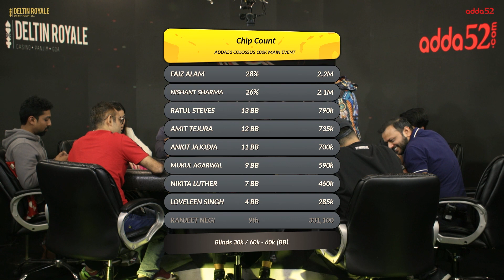KK vs A High: Analysis of Standard Poker Flip | Adda52 Colossus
In this video, we take a closer look at a hand from a recent poker tournament where Ankit shoved 8 BB with KK and Ranjit made the decision to defend his big blind with A2o. As the board runs out clean, Ranjit, unfortunately, finds himself eliminated from the tournament.

We analyze the decision-making process behind Ankit's shove and Ranjit's call and the broader strategy of playing with a short stack. Additionally, we examine the concept of thin calls, where a player makes a call with a hand that may not be the strongest but has the potential to improve. Join us as we break down the action and discuss the nuances of this standard flip and the thin call that ended Ranjit's run in the tournament.